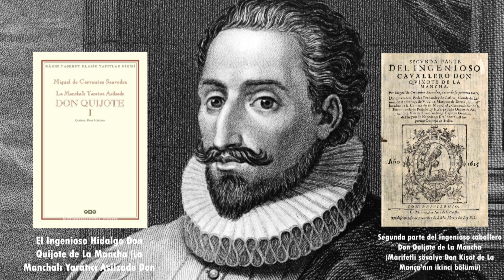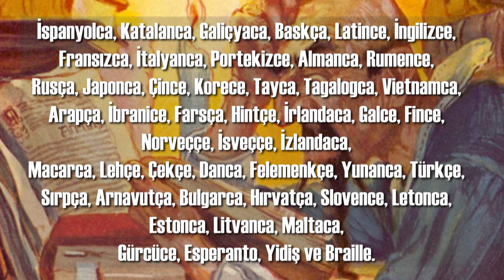Dünya'nın İlk Modern Romanı Don Kişot Hakkında Bilmediğiniz 10 GERÇEK, Cervantes İstanbula Geldi Mi?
Don Kişot dünyanın en meşhur romanlarından birisidir. Don Kişot kitabını okumasanız bile don kişot çizgi film mutlaka izlemişsinizdir.  Cervantes İstanbul'a geldi mi ? gibi don kişot ve onun yazarı hakkında bilmediğiniz bazı gerçeklerden bahsettim.

Eğitim, bilgi verip aynı zamanda eğlence içerikleri üretmek istiyorum. Yani hem bilgilenip hem eğleneceğiz. Tabi diğer kanallarda olduğundan biraz daha farklı olacak ; bu kanalda sabit bir konu yok! evet yok :D Tarih, siyaset, felsefe psikoloji, kısacası her konuda içerik üretiyorum hatta ve hatta film önerileri videoları bile yapıyorum :)